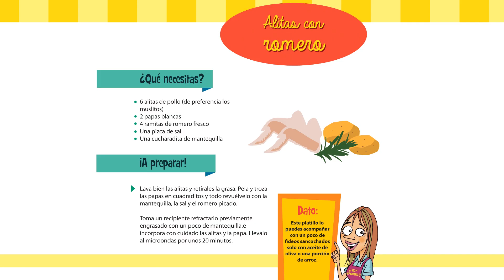Alitas al romero